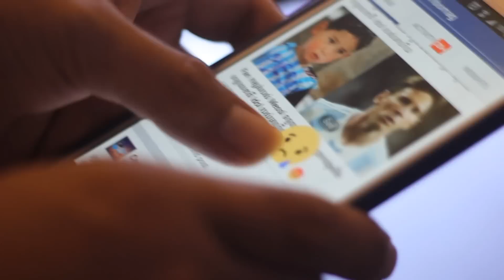How to use new like button on Mobile Facebook